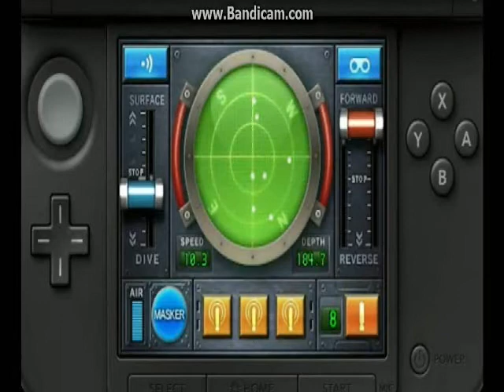Nintendo Direct 2-13-14 Reactions Part 2